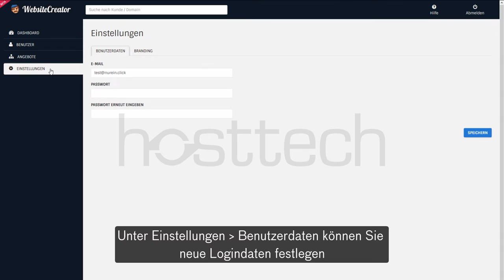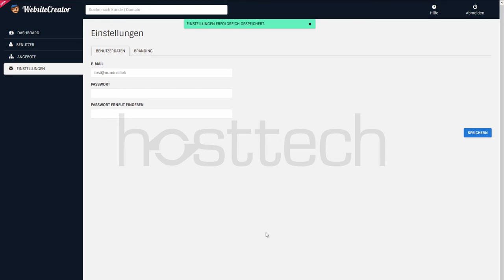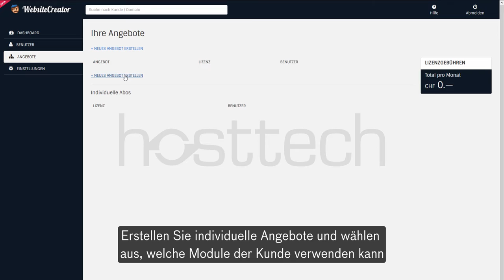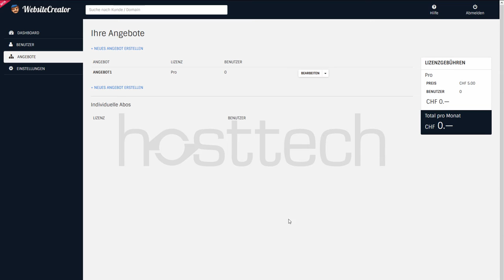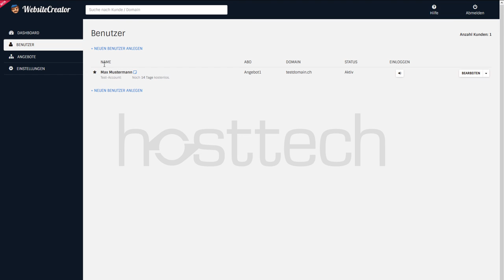Website Creator Reseller: so legen Sie los!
In diesem Video zeigen wir Ihnen die wichtigsten Funktionen des Website Creator Resellers, so dass Sie direkt mit dem Vertrieb des Produktes an Ihre Endkunden loslegen können!